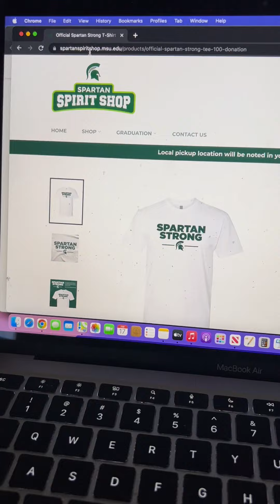SpartanStrong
Link to the site where you can purchase t-shirts to support the SpartanStrong Fund